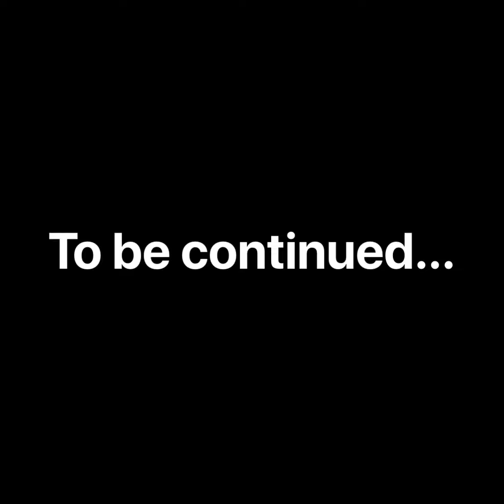TO BE CONTINUE...